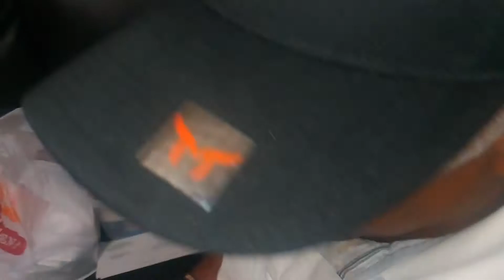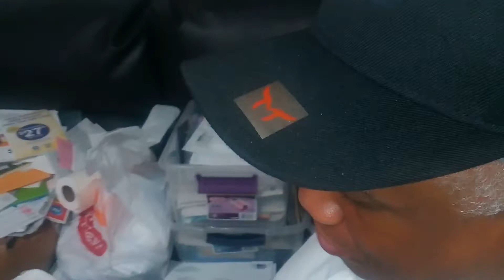Restaurants in Philly 2019(4)